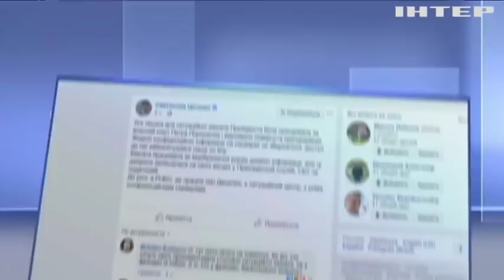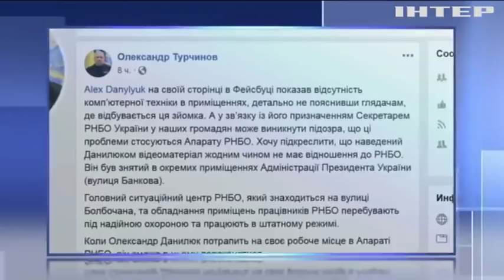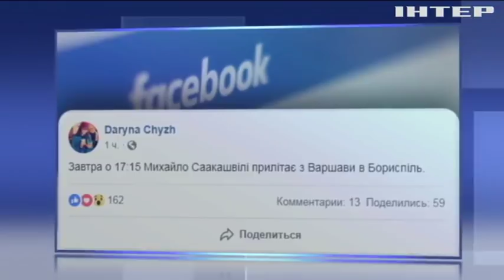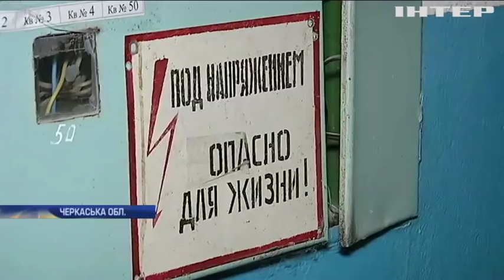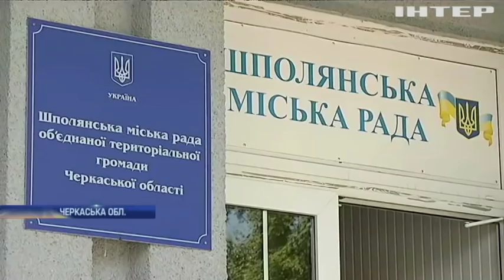Новости 7:00, выпуск за 29 мая 2019 года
Головні події на цю годину:
На Донбасі зник український військовий;
З ситуативної кімнати РНБО зникли сервери з секретною інформацією;
Міхеїл Саакашвілі повертається в Україну;
На Дніпропетровщині автобус зі школярами потрапив у ДТП;
На Черкащині від комунальних мереж "відрізали" житлову багатоповерхівку;
Євросоюз оприлюднив умови чергового траншу;
Еммануель Макрон готується до зустрічі з Володимиром Зеленським;
Росія не виконує рішення міжнародного трибуналу з морського права - Курт Волкер;
Себастьян Курц повертається у велику політику;
У Греції на морському дні збирали рибальські сітки;
На аукціоні Christie's продали унікальний перстень